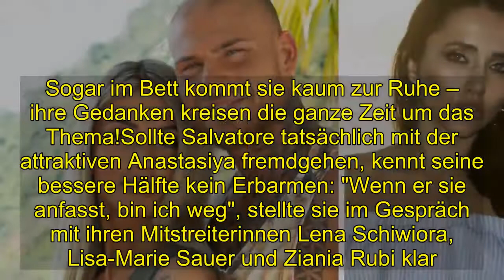Shocking | Temptation-Christina hat Schiss vor Salvas Anastasiya-Date!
Bei Temptation Island stehen am Sonntag wieder Dates an – und machen vor allem Christina Dimitriou riesige Angst! Sie fürchtet sich aber nicht vor ihrem Rendezvous mit einem der Single-Männer. Stattdessen macht sie sich Sorgen um ihren Freund Salvatore Vassallo. Dessen Objekt der Begierde, Solo-Lady Anastasiya Avilova (30), ist in der Zwischenzeit nämlich in die Fremdgeh-Show zurückgekehrt. Und genau deswegen liegen bei Christina die Nerven blank!Eine RTL-Vorschau auf die kommende Episode zeigt: Christina hat ganz schön daran zu knabbern, dass es zu einem Tête-à-Tête zwischen ihrem Partner und Anastasiya kommen könnte. "Sie ist ja auch nicht ohne und wird sich bestimmt an ihn ranschmeißen. Da möchte ich dann auch gerne seine Reaktion sehen", ist sich die Dortmunderin sicher. Sogar im Bett kommt sie kaum zur Ruhe – ihre Gedanken kreisen die ganze Zeit um das Thema!Sollte Salvatore tatsächlich mit der attraktiven Anastasiya fremdgehen, kennt seine bessere Hälfte kein Erbarmen: "Wenn er sie anfasst, bin ich weg", stellte sie im Gespräch mit ihren Mitstreiterinnen Lena Schiwiora, Lisa-Marie Sauer und Ziania Rubi klar. Was glaubt ihr: Wird zwischen Salva und Anastasiya etwas laufen?Alle Folgen von "Temptation Island - Versuchung im Paradies " ab dem 6. März 2019 exklusiv bei TVNOW.